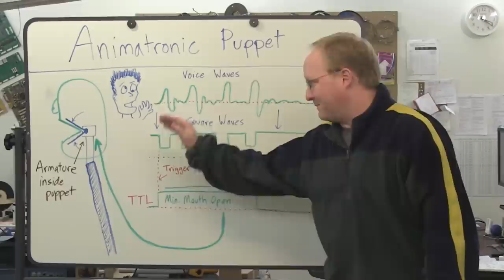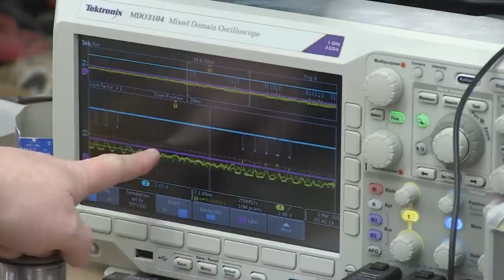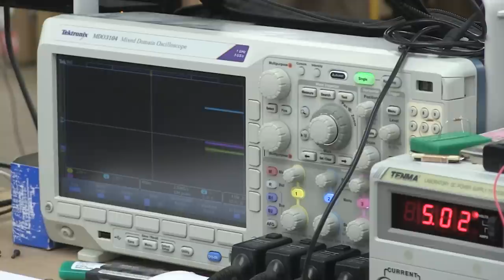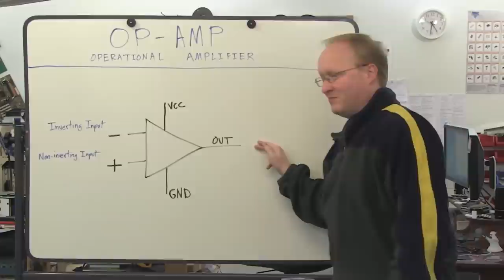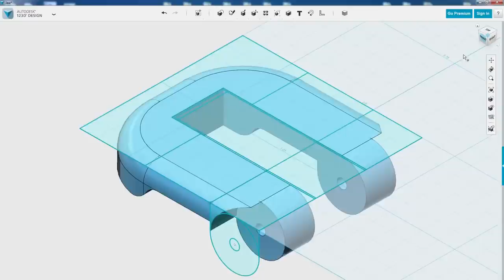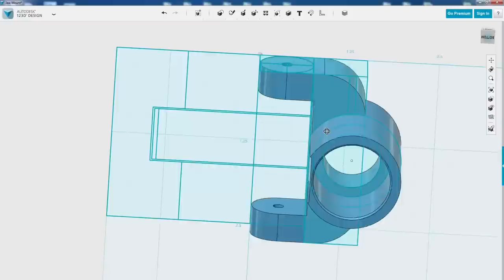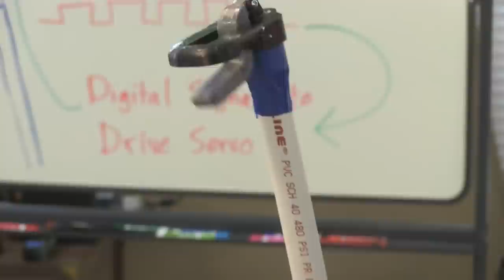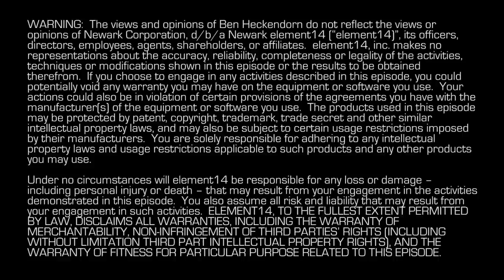Ben Heck’s Animatronic Puppet Head Part 1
- In this episode Ben sets out to help Backflip films with their upcoming puppet movie The Princess Knight. The film requires its actors to memorize prerecorded dialogue in order to match it with the mouth of a puppet. In this episode Ben sets out to create an animatronic head that would move its mouth automatically by detecting the highs and lows of audio waveform.